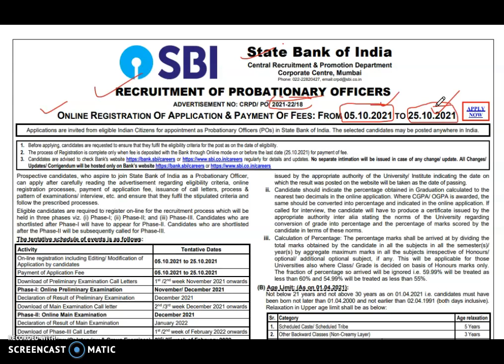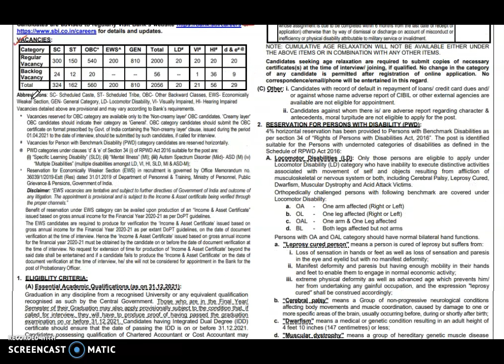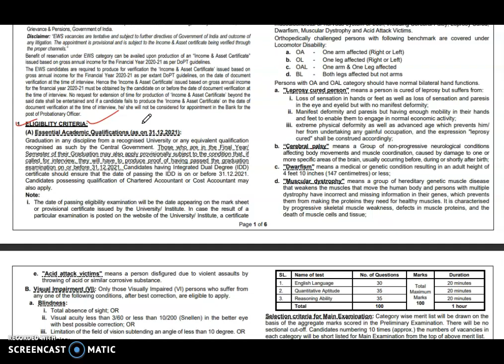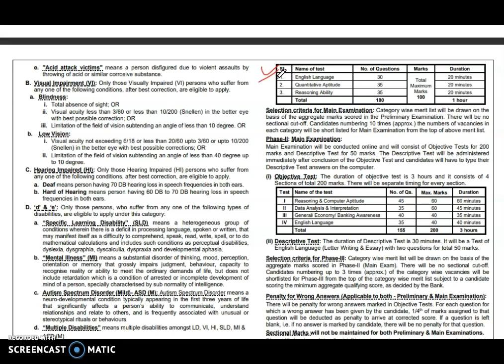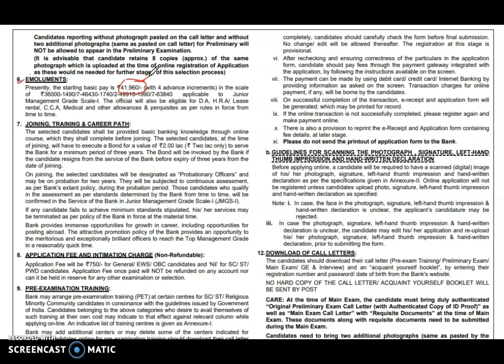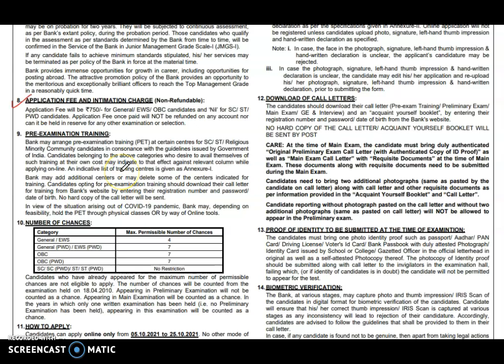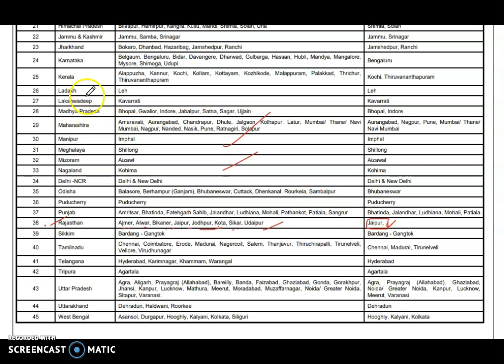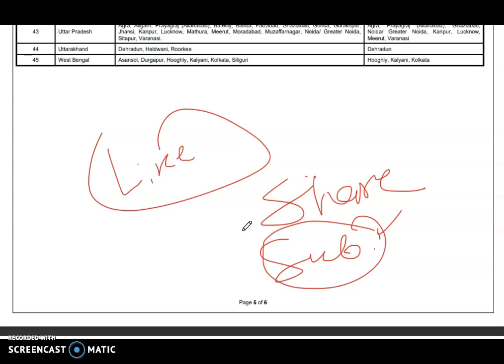SBI PO 2021 Notification Out ! 2000+ Vacancies OUT Education Qualification Age Limit...!